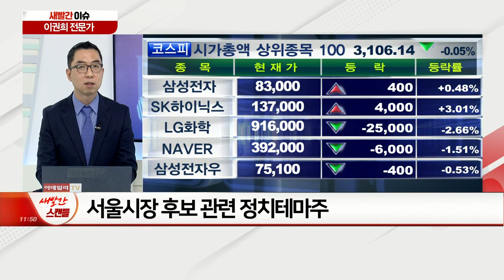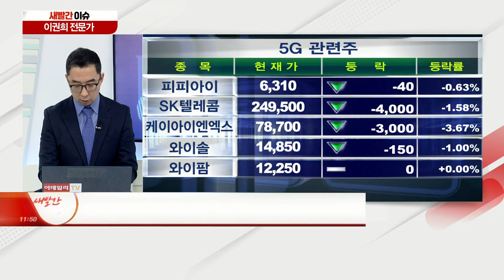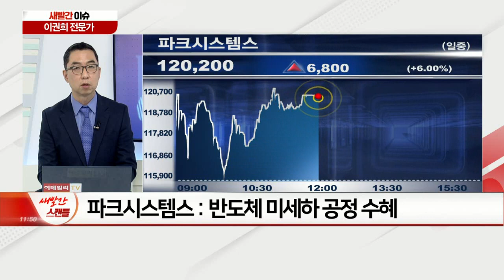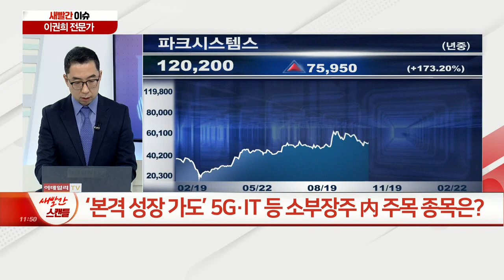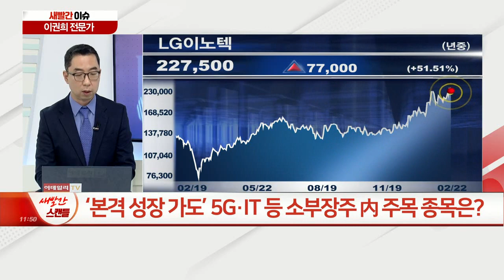코스피 횡보장서 테마주 ‘봇물’... 유의점은? / ‘본격 성장 가도’ 5G·IT 등 소부장주 內 주목 종목은?_새빨간 이슈 (20210222)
Q. 코스피 횡보장서 테마주 ‘봇물’... 유의점은?
Q. ‘본격 성장 가도’ 5G·IT 등 소부장주 內 주목 종목은?